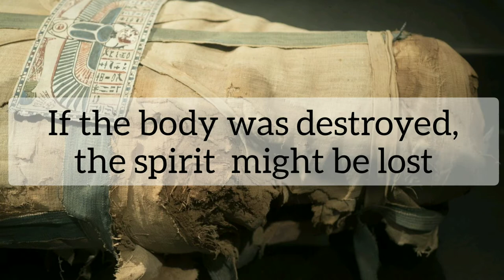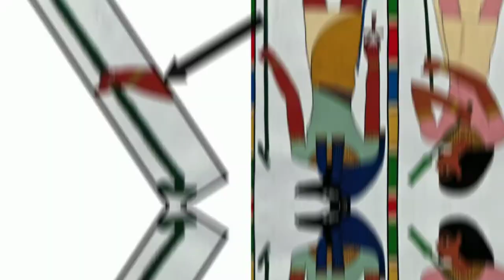Why MUMMIES are preserved || Process of Mummification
Do you know why a mummy is preserved  and all other such questions related to Mummification.

A mummy is a dead body that is preserved either naturally or by chemicals.
It was very popular in Egypt country.

And this process of preserving a dead body is known as Mummification.

Time Stamp:

0:21 What is a mummy
0:32 What is Mummification
0:42 Why these dead bodies were preserved
1:50 Who is Embalmer
2:00 Process of Mummification
3:20 Who was mummified
4:03 How the study of mummies today help the researchers